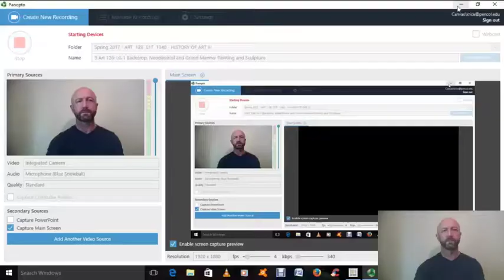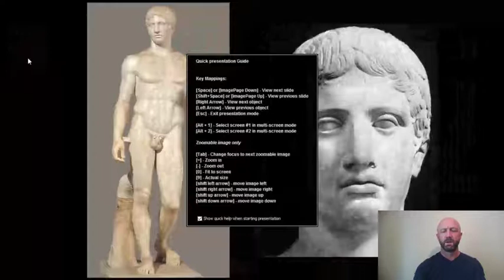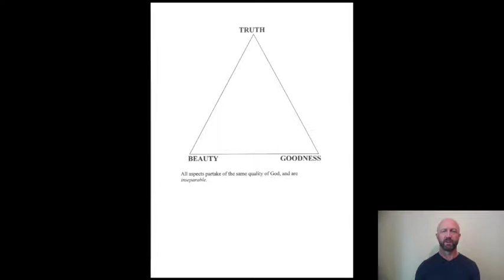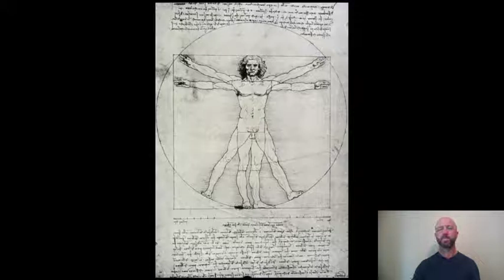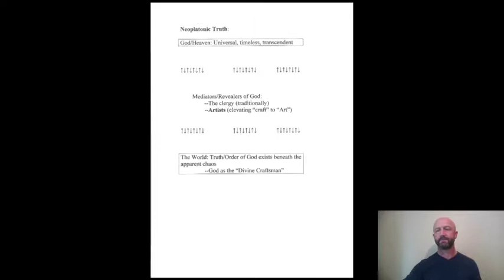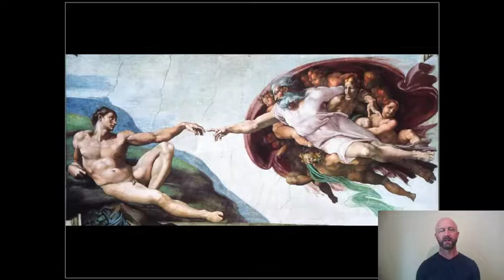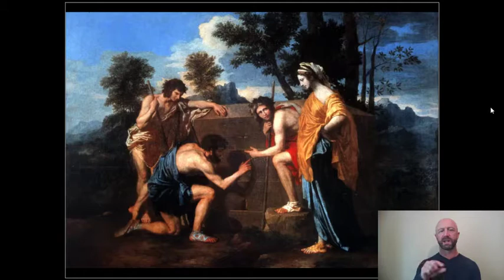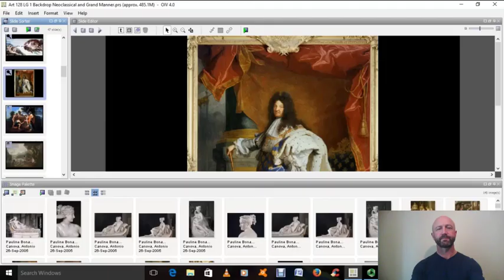3 ArtH 142 LG 1 Backdrop Neoclassical and Grand Manner Painting and Sculpture part 1